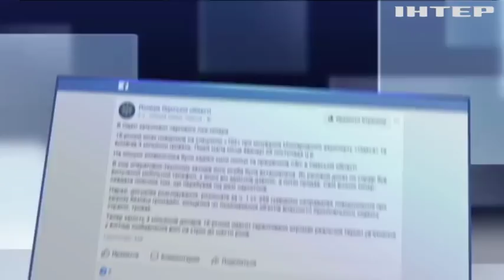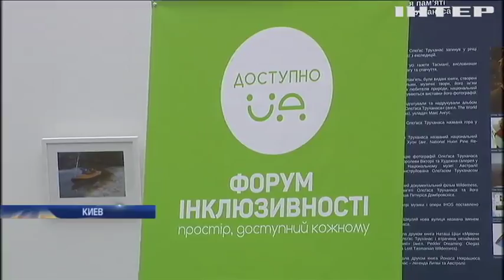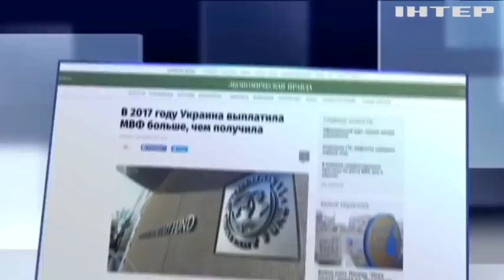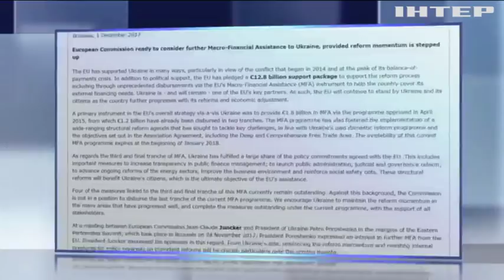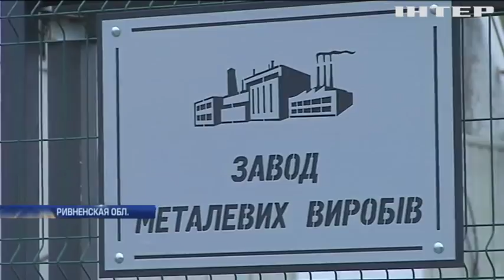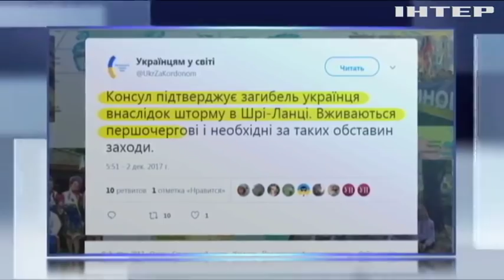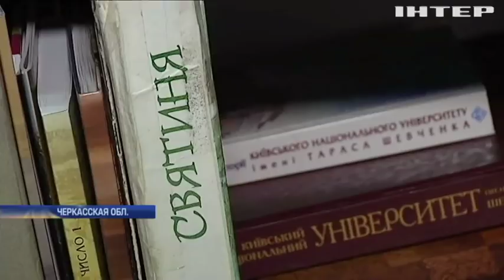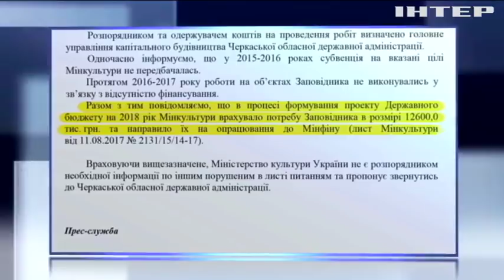Подробности, выпуск за 2 декабря 2017 года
Смотрите в этом выпуске: Под Одессой пенсионер взял заложников и открыл стрельбу по полиции. Минздрав собирается внедрить международную классификацию инвалидности. Денег не будет: Еврокомиссия не выплатит Украине третий транш.